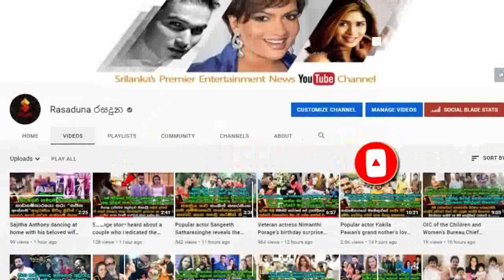පුතු පැටියයි බුවියි එක්ක ඔස්ට්‍රලියාවේ ගිය සජිත ඇන්තනි ගියපු අපූරූ පික්නික් එක.| Sajitha Anthony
ආයේ එයාලා ලංකාවට එන්නේ නැති වෙයිද දන්නේ නෑ..